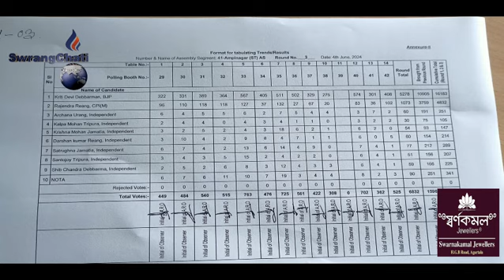3rd Round 41 Ampmpinagar ST Assembly Vote Counting Number BJP CPIM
3rd Round 41 Ampmpinagar ST Assembly Vote Counting Number BJP CPIM